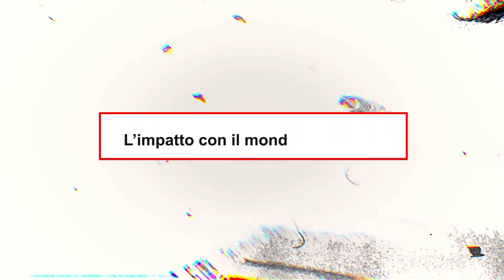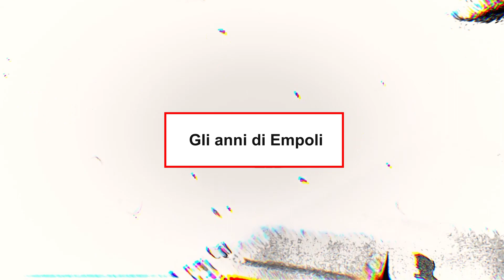In spogliatoio con... Luca Belardinelli